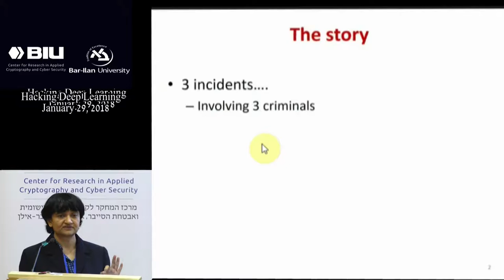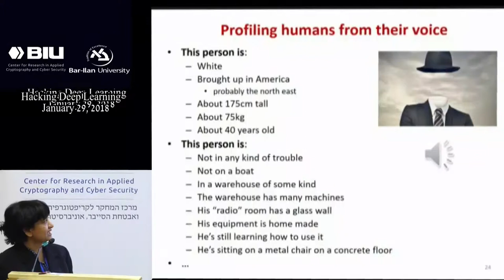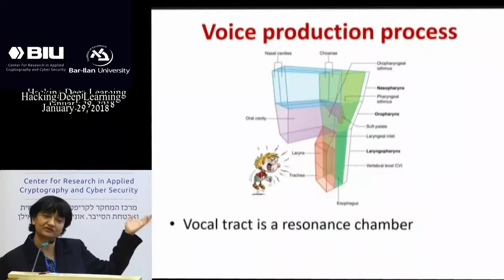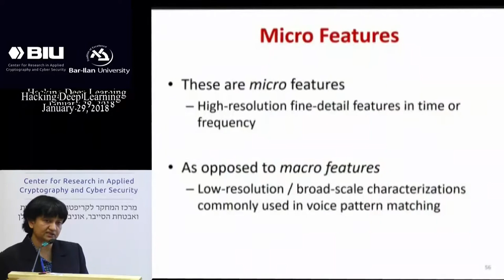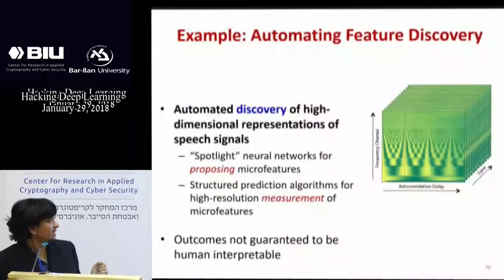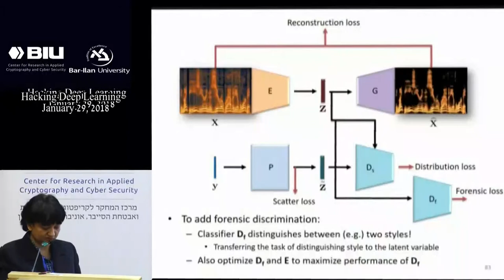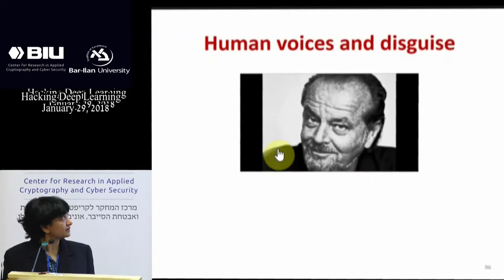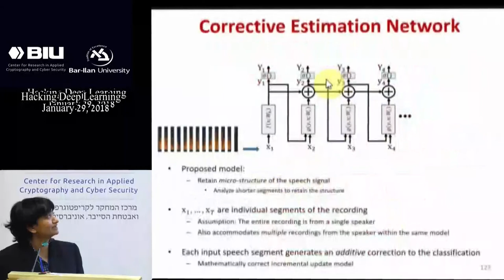Hacking Deep Learning: What is in the Human Voice? Profiling Humans from Their Voice - Rita Singh